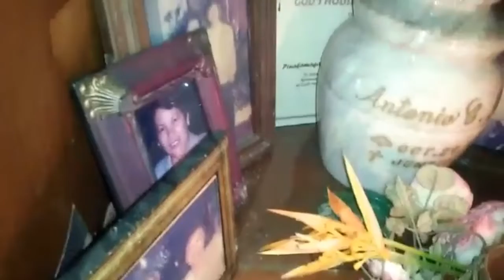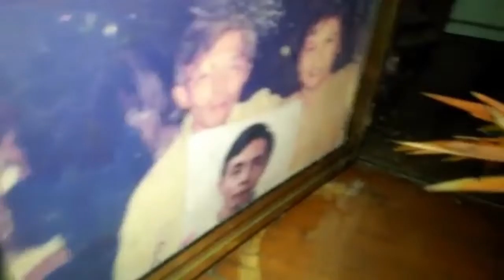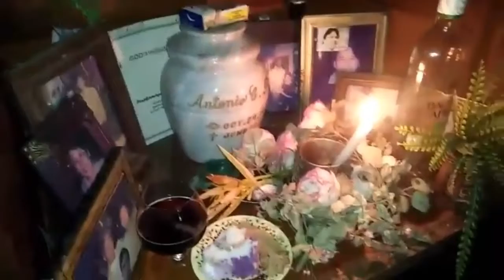3 kid's celebrate birthday 🎉 loving memories Father in heaven ❤️